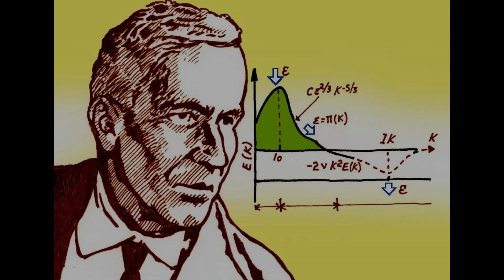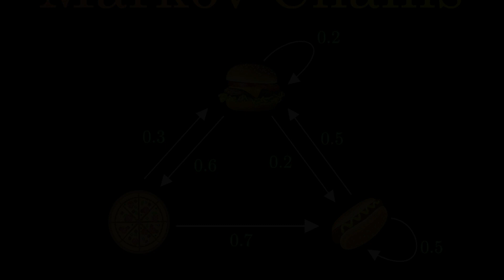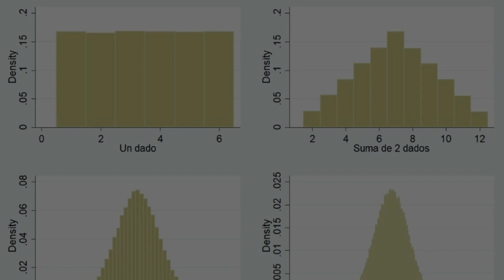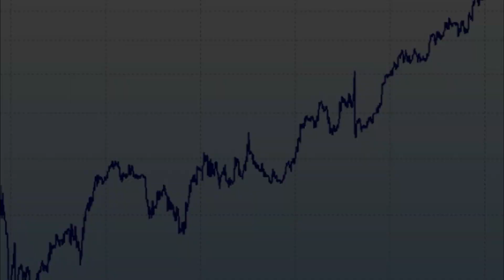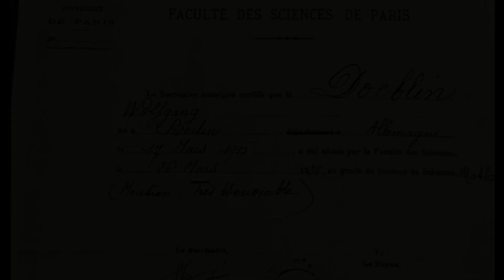El Genio Olvidado: La increíble historia de Wolfgang Doeblin (Döblin)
Algunos genios de las mátematicas se fueron muy joven, como evaristo Galois o niels Abel, sin embargo dejaron un gran legado matemático.
Como ellos, Wolgang döblin o doeblin, es un genio de las probabilidades que casi cae en el olvido. Su muerte prematura no le dió tiempo de publicar sus resultados, sin embargo mandó un sobre sellado que se abriría 60 años después...

Gracias por haber llegado hasta aquí !